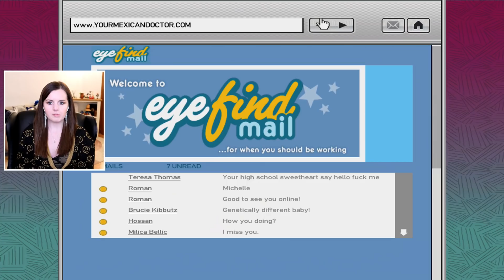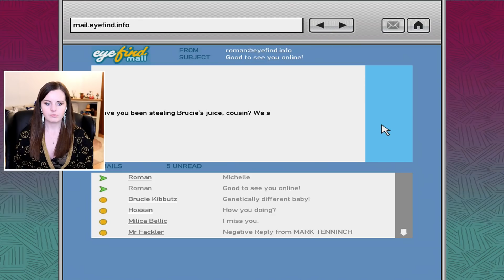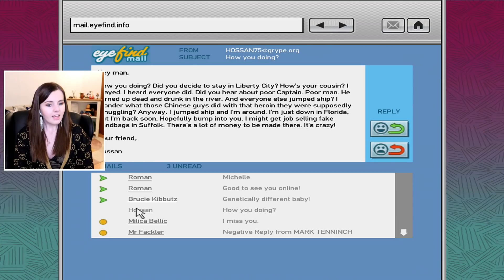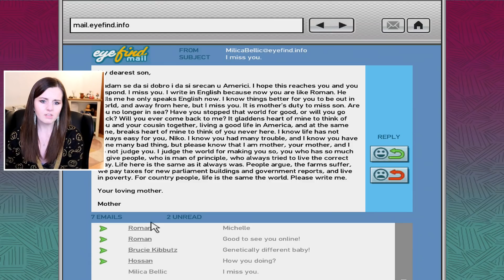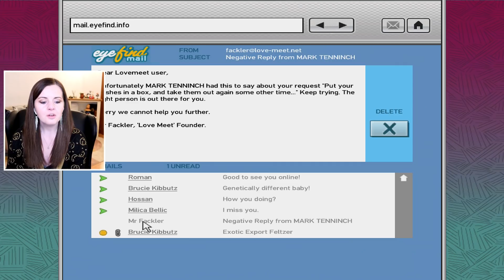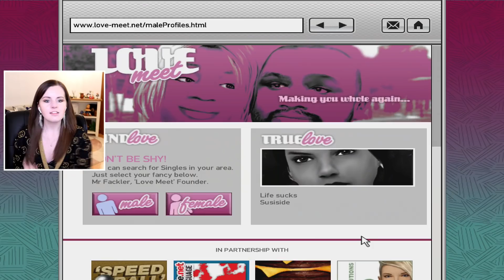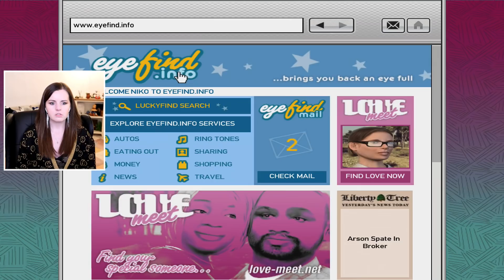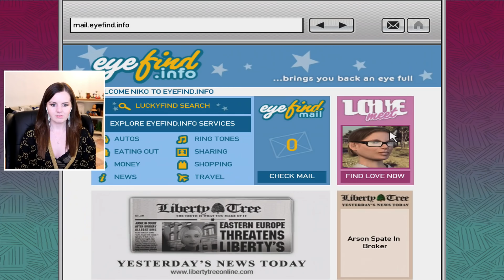Suzy Gets Spicy! - Grand Theft Auto 4 Gameplay Part 6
Suzy Lu plays Grand Theft Auto 4 for the first time. Grand Theft Auto IV is a 2008 action-adventure game developed by Rockstar North and published by Rockstar Games. It is the sixth main entry in the Grand Theft Auto series, following 2004's Grand Theft Auto: San Andreas, and the eleventh instalment overall.

Suzy Lu
Suite 101
Claymore House,
145-149 Kilmarnock Road,
Glasgow,
G41 3JA